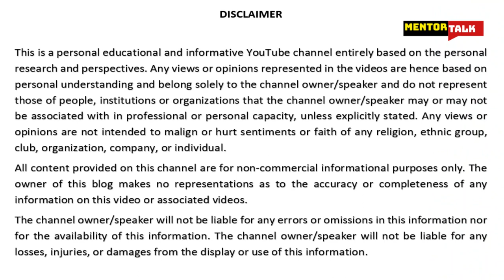India China Face Off – Border Dispute aksaichin mcmahonline pangong indo-china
India China Face Off – Border Dispute

In August 2017, Indian and Chinese forces near Pangong Tso threw rocks at each other. On September 11, 2019, People's Liberation Army troops confronted Indian troops on the northern bank of Pangong Lake. On May 5-6, 2020, there was a face-off between about 250 Indian and Chinese troops near Pangong Tso lake. Authority and legitimacy over two fairly large pieces of territories and several smaller ones have been the subject matter of dispute between India and China for decades now. These two larger contested territories being Aksai Chin and McMahon Line. The 1962 War between Indian and China was fought in both of these areas. I Hemant Batra shall be taking you through some important facts connected with the disputed territories between India and China so keep watching this video.

Do you know that the Sikh Empire of the Punjab region had invaded and occupied Ladakh making it part of the state of Jammu in 1834? In 1841, through an armed exercise, they conquered Tibet. Chinese forces later entered Ladakh and sieged Leh. However, after being stopped by the Sikh forces, the Chinese and the Sikhs signed a treaty in September 1842, which specified no intrusion or intervention in the other country's boundaries. During the colonial rule, the British took over Ladakh. The British and Chinese accepted that a traditional border was recognised and defined by natural elements, and the border was not delineated or defined. The boundaries at the two extremes, Pangong Lake and Karakoram Pass, were relatively well-defined, but the Aksai Chin area in between lay largely undefined. During the British rule, there was a civil servant named W. H. Johnson, with the Survey of India. He proposed the "Johnson Line" in 1865, which put Aksai Chin in Jammu and Kashmir.
Upon independence of India in 1947, Aksai Chin was part of India and the government of India fixed its official boundary as per Johnson line.
Kindly see this image. It is interesting. See the black grey dotted line which is India’s claim based on the Johnson line. Then see china’s claim into the Indian territory based on the 1962 forced advancement. See line dotted pink black grey. Then see the blue line which is the one that separated Indian and Chinese forces in 1962. It is complicated with claims and counterclaims.
The other alleged disputed territory lies south of the McMahon Line. It was formerly referred to as the North-East Frontier Agency and is now called Arunachal Pradesh. The McMahon Line is the demarcation line between the Tibetan region of China and the North-east region of India proposed by British colonial administrator Sir Henry McMahon at the 1914 Simla Convention signed between British and Tibetan representatives.
Kindly see the image The McMahon Line forms the northern boundary of Arunachal Pradesh (shown in red) in the eastern Himalayas administered by India but claimed by China. The area was the focus of the 1962 War between China and India.
It is presently the active boundary between China and India, while its legal position is disputed by the Chinese government on the ground that Tibet was not a sovereign state and therefore did not have the power to conclude treaties.
Interestingly, The 14th Dalai Lama did not initially recognise India's sovereignty over Arunachal Pradesh. In fact in  2003, he said that "Arunachal Pradesh was actually part of Tibet". In January 2007, however, he said that both the Tibetan government and Britain recognized the McMahon Line in 1914. In June 2008, he unequivocally recognized for the first time that "Arunachal Pradesh was a part of India under the agreement signed by Tibetan and British representatives".
An agreement to resolve the dispute between the two nations was concluded in 1996, including "confidence-building measures" and a mutually agreed Line of Actual Control. In 2014, India proposed China should acknowledge a "One India" policy to resolve the border dispute. However, with the recent muscle-flexing and high tension between the two nations, I hope 1962 does not repeat.